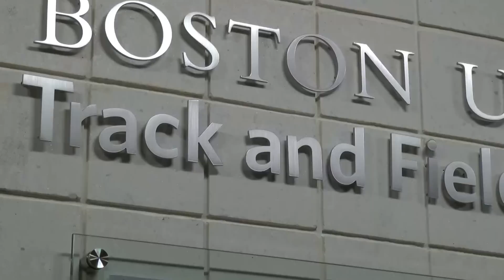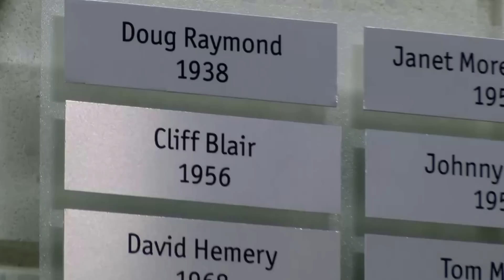Terriers Take 5 - Season 2: Episode 9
The most in depth stories and news on Terrier Athletics in just five minutes.

Terriers Take 5: Season 2 - Episode 9 features a Track & Field recap from the David Hemery Valentine Invitational, a Swimming & Diving preview as they head to the Patriot League Championship, and the first-ever win at home on Nickerson Field for Men's Lacrosse.